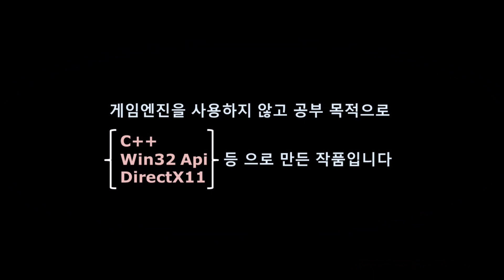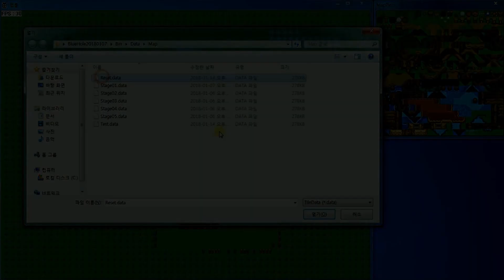WINAPI 2D 게임포트폴리오(젤다의전설 모작) 12기 전후연 [어소트락게임아카데미]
WINAPI 2D 게임포트폴리오 - 전후연
젤다의전설 을 모작 하였습니다.
C++ 2개월
WINAPI 1개월
공부 후 1개월간 제작한 작품입니다.

DIRECTX11으로 3D 자체엔진 제작
24시간 자습실, 24시간 1:1 코칭 시스템